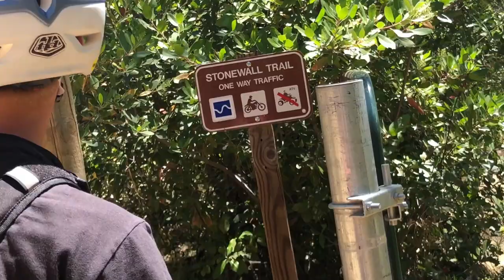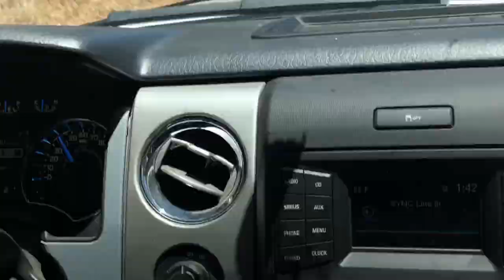Mammothbar mountain biking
Up clementine - culvert - stonewall - rocky - mammothbar road with Tyler Ducray. Then Mexican food with Tyler and seven diaz